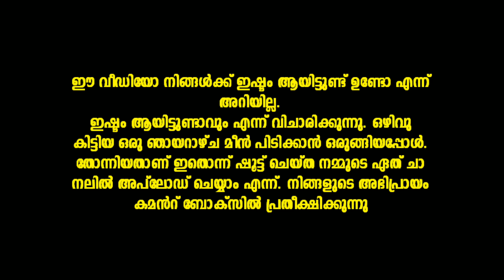തോട് വറ്റിച്ച് ഒരു മീൻ പിടുത്തം 🐠 with my family | Adil Vilayil | MasterPiece